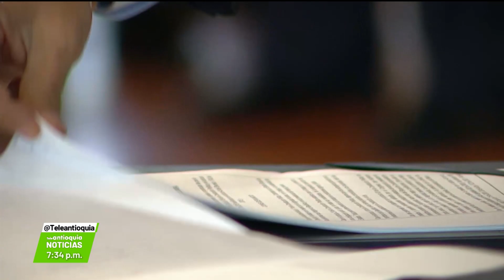Iván Duque firmó estatuto de protección temporal - Teleantioquia Noticias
El presidente Iván Duque puso en marcha el estatuto de protección a migrantes venezolanos, que pretende regularizar a cerca de 1,8 millones de migrantes que han huido del vecino país.